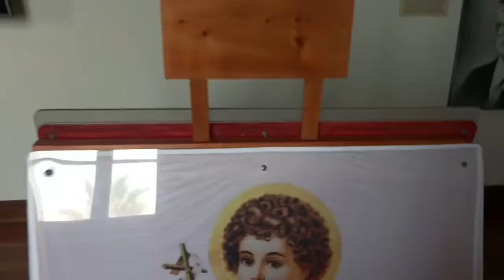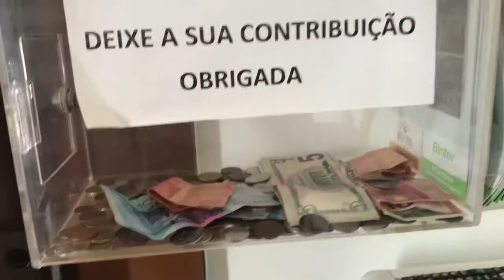BEM VINDO A SÃO FILIPE ILHA DO FOGO (CABO VERDE)